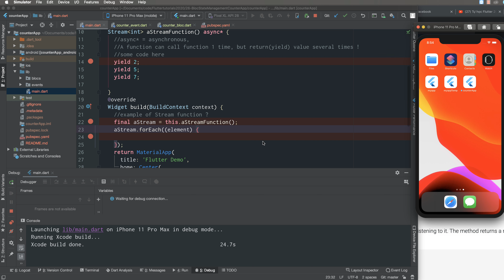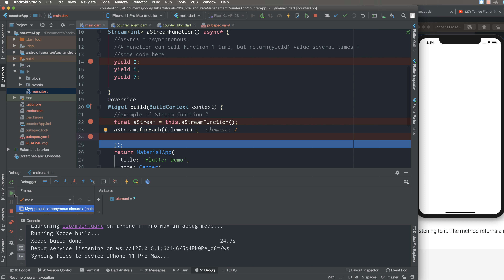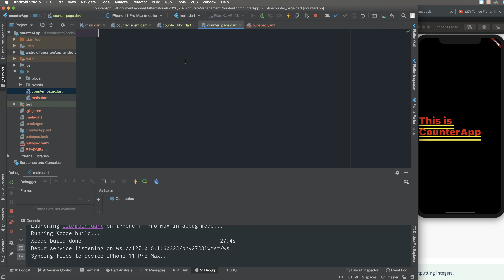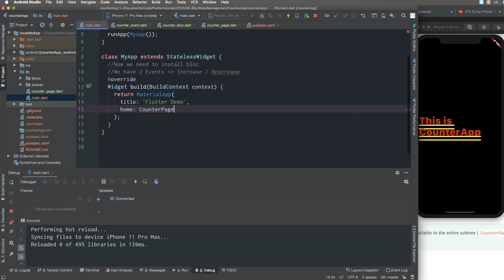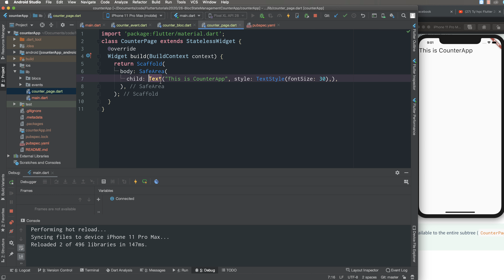27-BLoc | Quản lý State trong Flutter với Counter App-Phần 2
Trong bài này chúng ta sẽ nghiên cứu đến việc quản lý state trong 1 ứng dụng Flutter sử dụng thư viện flutter Bloc, thông qua ứng dụng CounterApp, phần 2